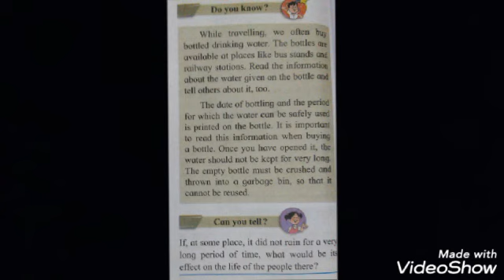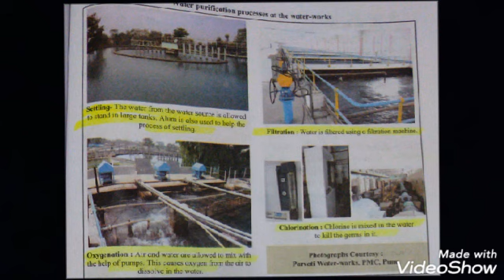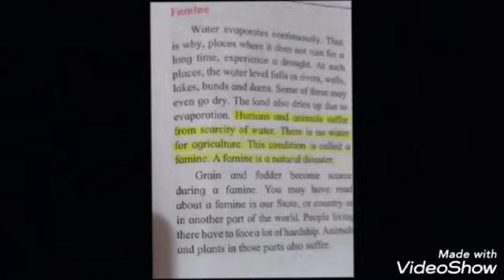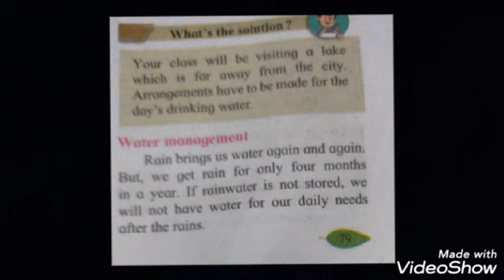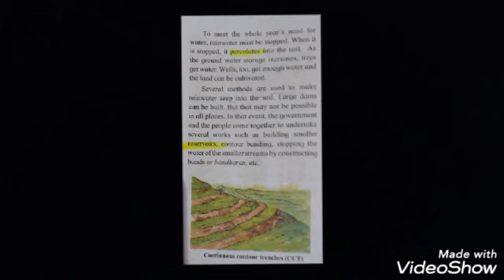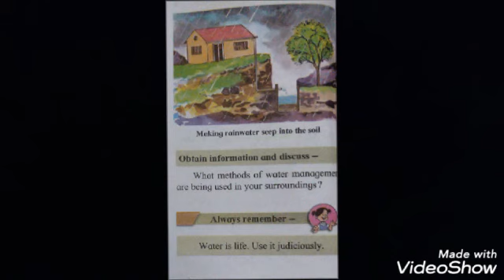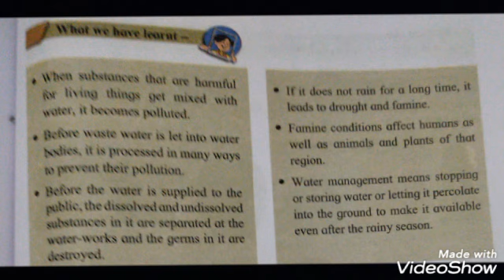16: Water , Tb pg 78,79,80,81, Evs:1,class:5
Maharashtra state board, Mrs. Smita Deshmukh